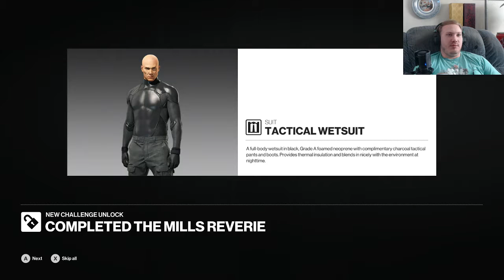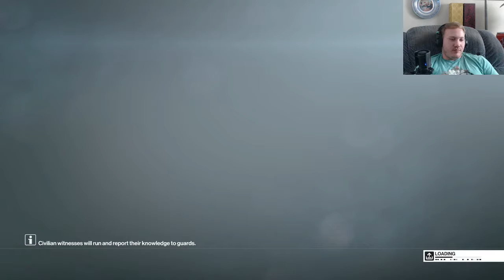Twenty-Sixth Escalation in Hitman 2 - Halloween Special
Twitch stream, playing Hitman 2 on Xbox One